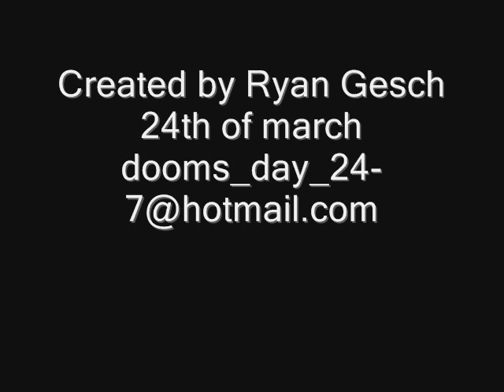ANZAC day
ANZAC day through out the world on operations.